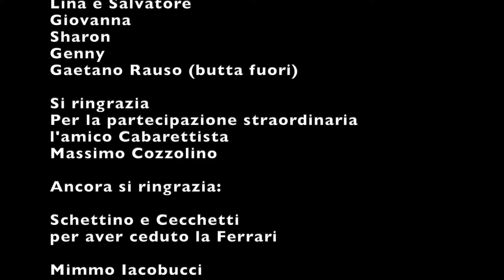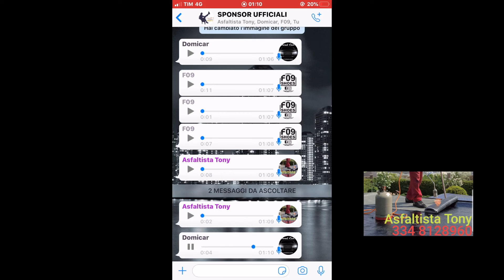Mimmo dany me sa me sa video ufficiale con loghi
Mimmo dany me sa me sa